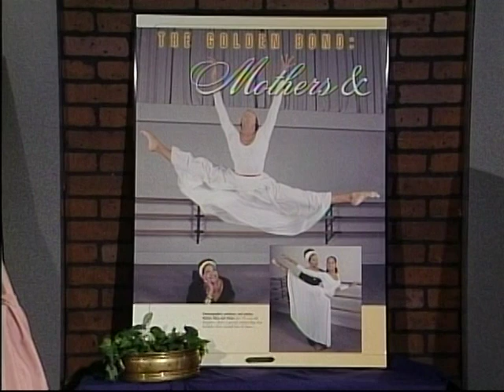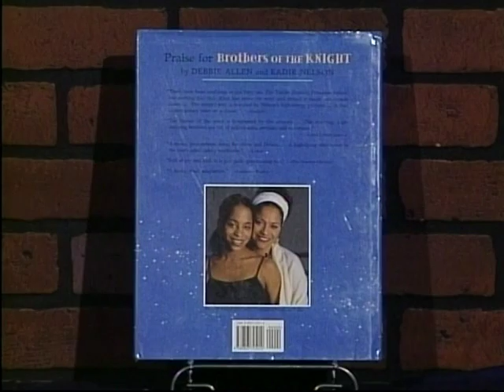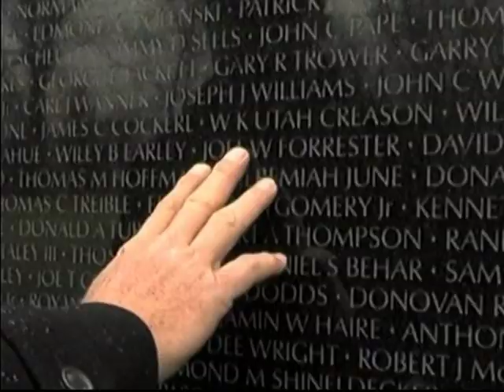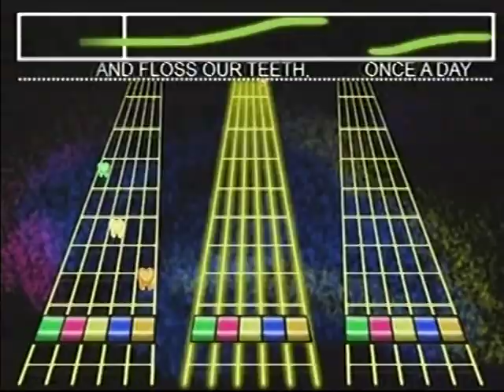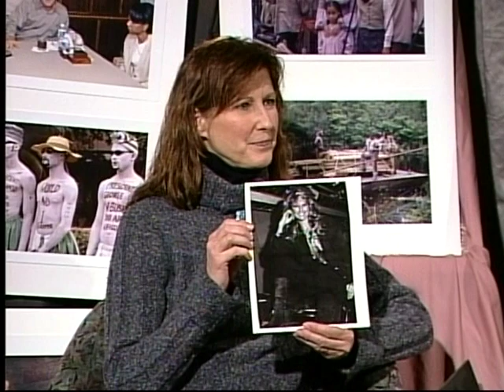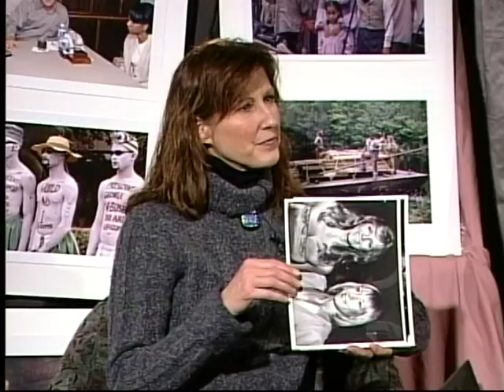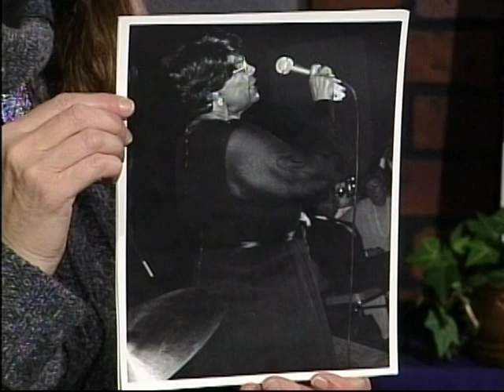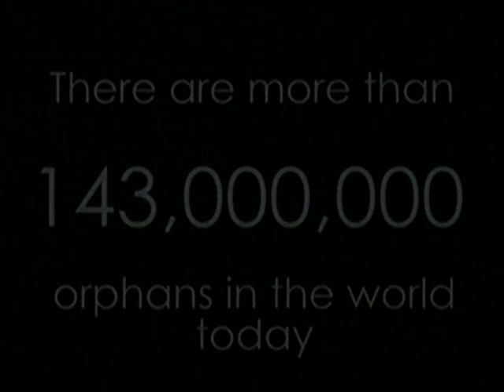Fred Watkins Exclusive Interview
Interview with Comcast Communications in February 2011.